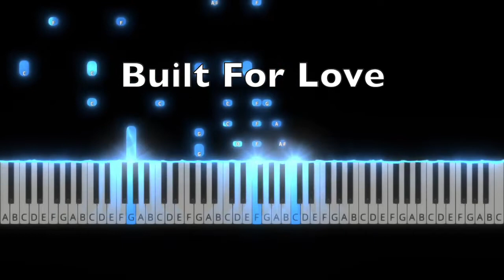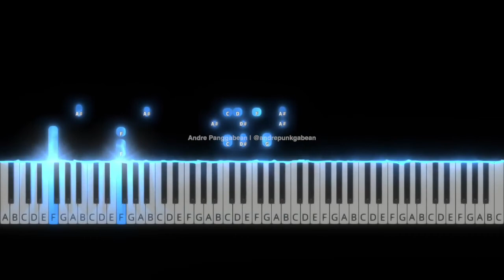Built For Love - PJ Morton | Piano Tutorial by Andre Panggabean